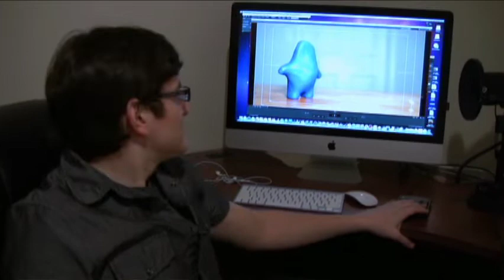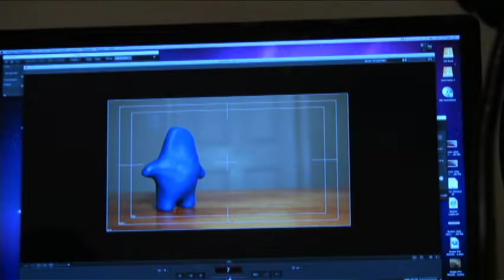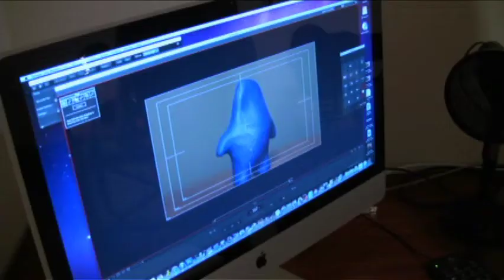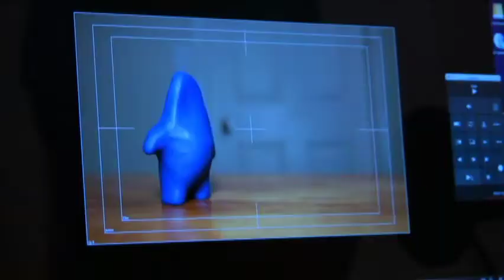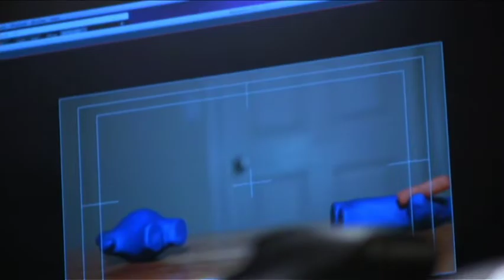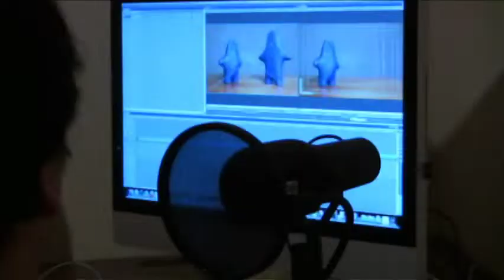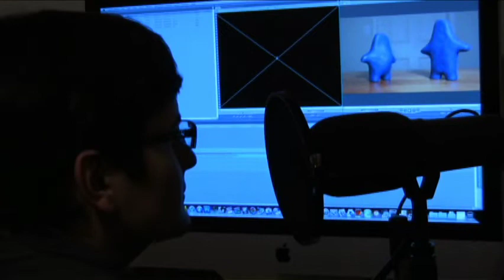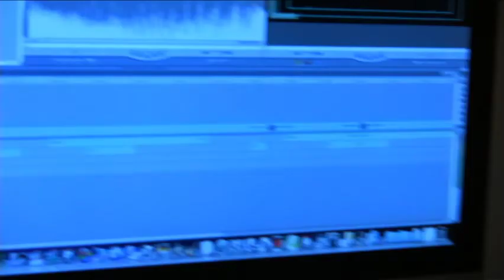Behind The Klay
Ripped from the now out-of-print 2011 Klay World Series Volume 2 DVD.